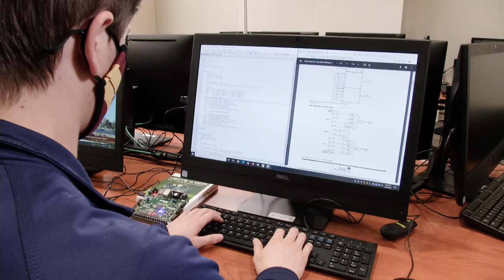Discover New Possibilities at Howard Community College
At Howard Community College, we like to say, 'You Can Get There From Here.'  Whether your goal is to transfer to a prestigious four-year university or jump start a career that you will love, HCC has the academics, and the supportive environment, to get you there. And with four course formats to choose from, you decide how you want to learn:
-  Face-to-Face
- Hybrid
- Scheduled Remote
- Flexible Online

Apply today: howardcc.edu/apply